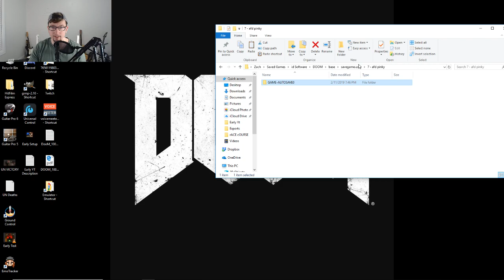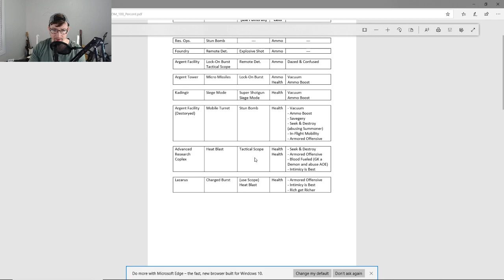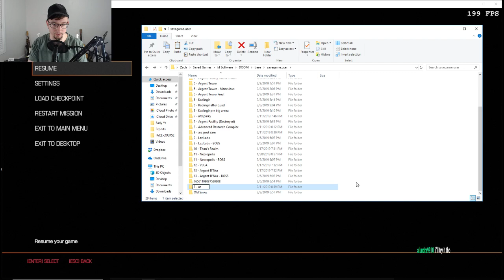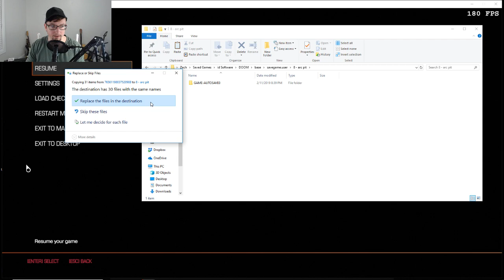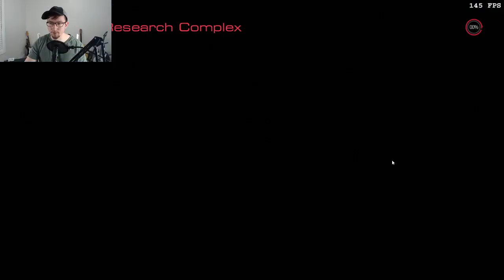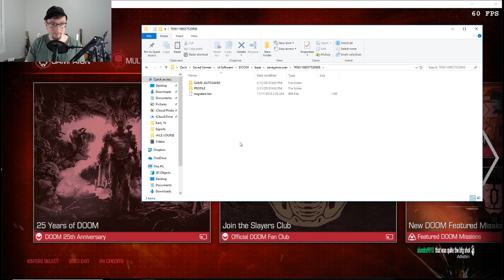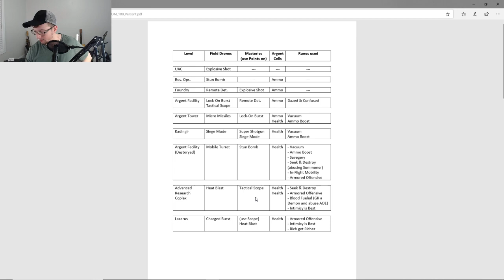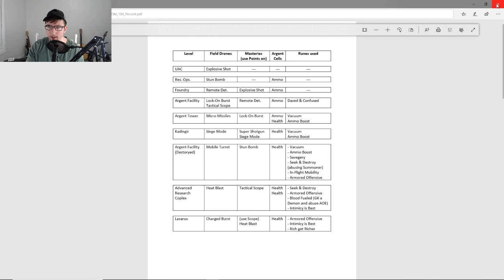🔴 NM 100% is my next victim! AFD and ARC!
My next journey into NM 100%! Argent Facility Destroyed and Advanced Research Complex!